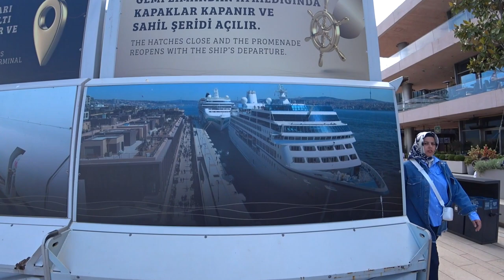Прогулка Galataport Istanbul 2023 June 10th Walking Tour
Галатапорт может быть представлен как одно из новых и роскошных туристических мест.
Благодаря наличию круизных лайнеров Галатапорт стал одним из самых красивых мест в Стамбуле.
Прогулки по Галатапорту и его окрестностям очень приятны, а в торговом центре Gala можно увидеть различные рестораны и кафе, а также известные бренды.
Можно сказать, что Галатапорт стал одним из туристических мест Стамбула